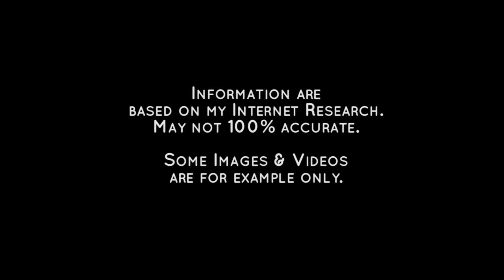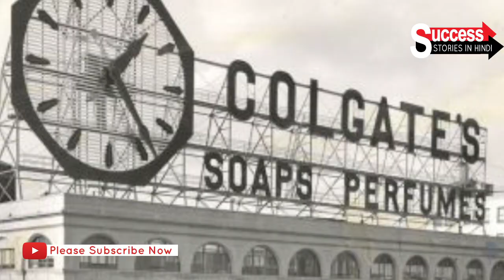Colgate Ka Success Story in Hindi | Biography of William Colgate in Hindi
Born: William Colgate was born in Hollingbourne, Kent, England, on January 25, 1783. Family: He was the son of Robert Colgate and his wife Sarah. was an 18th-century English farmer, politician and sympathiser with the American * of Independence and French Revolution, whose republican ideals impelled him to leave their farm in Shoreham, Kent in March 1798 and emigrate to Baltimore, Maryland, in the United States of America, after which the family settled on a farm in Harford County, Maryland. William married Mary Gilbert and had three sons. Early Work:  Colgate formed a partnership with Ralph Maher in Maryland to manufacture soap and candles, and William helped the two men, but the partnership dissolved after two years. Job: William Colgate came to New York City in 1804. He there obtained employment as an apprentice to a soap-boiler, and learned the business. Young as he was, he showed even then that quickness of observation, which distinguished him in after-life. He closely watched the methods practiced by his employer, noting what seemed to him to be mismanagement, and learned useful lessons for his own guidance. Colgate & Company : At the close of his apprenticeship he was enabled, by correspondence with dealers in other cities, to establish himself in the business with some assurance of success. In 1806, William Colgate, an English soap and candle maker, established a starch, soap and candle factory on Dutch Street in New York City under the name of "William Colgate & Company". In 1833, he suffered a severe heart attack, stopping his business' sales. After convalescence he continued with his business. In the 1840s, the firm began selling individual cakes of soap in uniform weights. In 1857 Colgate * and the company was reorganized as "Colgate & Company" under the management of Samuel Colgate, his son, who did not want to continue the business but thought it would be the right thing to do. In 1872, Colgate introduced Cashmere Bouquet, a perfumed soap. In 1873, the firm introduced its first toothpaste, an aromatic toothpaste sold in jars. In 1896, the company sold the first toothpaste in a tube.

All information in this video is based on Internet data. This YouTube Channel does not claim on the truth of the information Provided. Some of the Pictures and videos in this episode are for examples only.